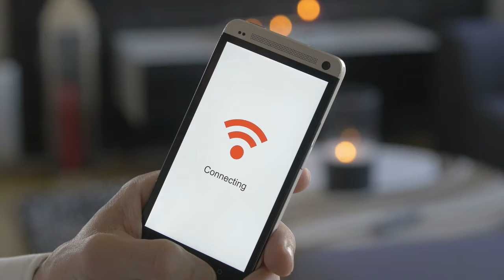toptips Boost WiiFi signal | Simple steps to try | WiFi signal Booster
Give it a try. To check if this simple suggestion works, try it out.